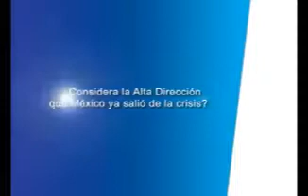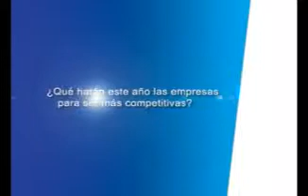Perspectivas de la Alta Dirección 2011 / empresas competitivas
Roberto Cabrera, Socio Director de Industrias y Mercado, platica qué harán este año las empresas para ser más competitivas.